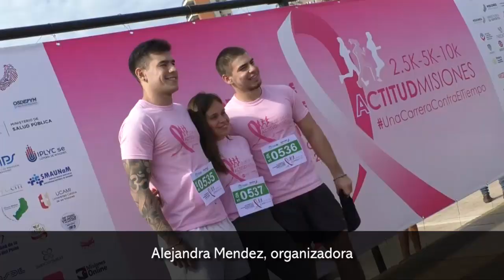Maratón y actividades de ActitudMisiones